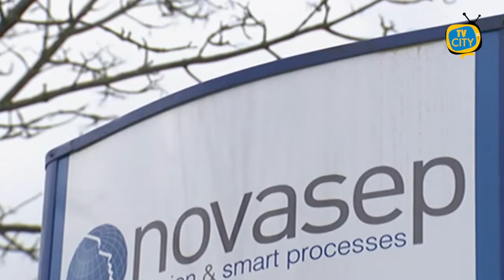Partenza a rilento per i vaccini Astrazeneca: serve accordo con regioni - VIDEO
Parte a rilento la campagna di vaccinazione con Astrazeneca: le prime 249mila dosi consegnate all'Italia sono state tutte distribuite ma le somministrazioni non sono ancora cominciate.
Solo poche Regioni inizieranno mentre la maggior parte definirà il programma nel fine settimana o ancora più avanti. Un weekend che dovrebbe coincidere con la prima scelta 'operativa' del presidente incaricato Mario Draghi, se avrà sciolto la riserva e giurato al Quirinale: prorogare o meno il divieto di spostamento tra le Regioni, che scade il 15 febbraio.
Alla base della falsa partenza ci sono sostanzialmente una serie di nodi politici irrisolti, come conferma la nota delle Regioni con la quale si chiede un "tavolo tecnico paritetico" al ministro uscente Roberto Speranza per "sgomberare il campo dalle incertezze che stanno creando difficoltà all'andamento della campagna". Ma ci sono anche problemi organizzativi, visto che ogni regione sta andando per conto suo, che confermano quanto lo stesso Draghi ha sottolineato nei colloqui con i partiti: la necessità di rivedere tutta la logistica e la gestione della campagna vaccinale, anche in vista del prevedibile aumento delle dosi destinate al nostro paese nelle prossime settimane, e di far finalmente partire la piattaforma informatica e il call center per la gestione delle prenotazioni e il monitoraggio in tempo reale dell'andamento delle somministrazioni.